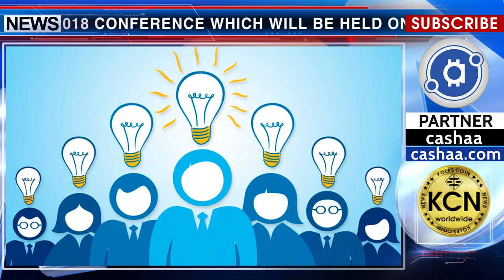The friendliest country for cryptocurrencies is Switzerland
Switzerland led the pan-European rating of the most friendly countries for cryptocurrencies and blockchain projects. This rating was organized on the eve of the BlockShow Europe 2018 conference which will be held on the end of May. Switzerland took the lead thanks to its favorable regulation and the progressive position of the government regarding start-ups. The top three are also Gibraltar and Malta. In total, researchers evaluated 48 European countries on such criteria as the development of political, legal and business spheres, as well as the tax regime for cryptocurrencies.